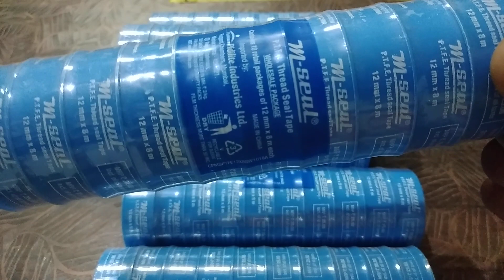टेफलान टैप का USE कहां होता है ? How To Use Taflon Tape ?...